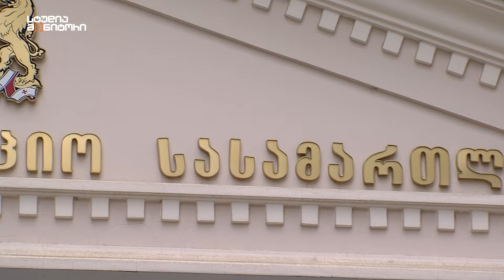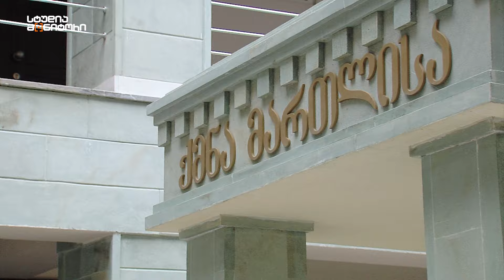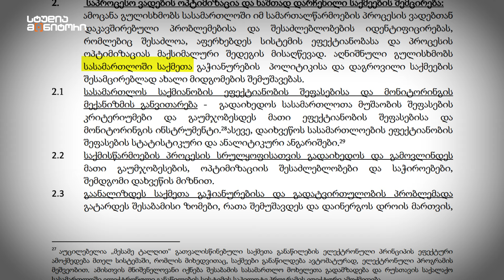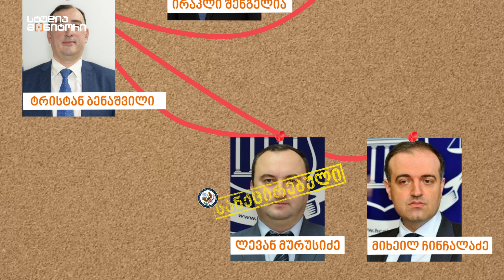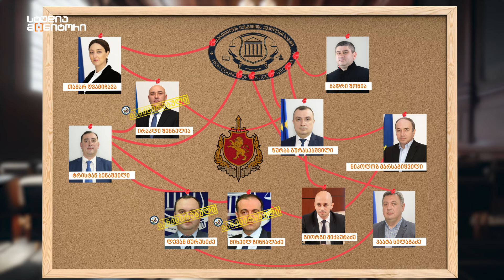''სასამართლო კლანი'' დამოუკიდებელი მოსამართლის წინააღმდეგ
რატომ არ დანიშნა ნინო გიორგაძე უვადო მოსამართლედ იუსტიციის უმაღლესმა საბჭომ?

გახდა თუ არა უვადო მოსამართლედ განმწესებაზე უარის მიზეზი მოსამართლის მიღებული გადაწვეტილებები და მისი პოზიციები?

რა კავშირი აქვთ მოსამართლე ნინო გიორგაძის შემფასებელ პირებს ''სასამართლო კლანის'' გავლენიან ფიგურებთან?